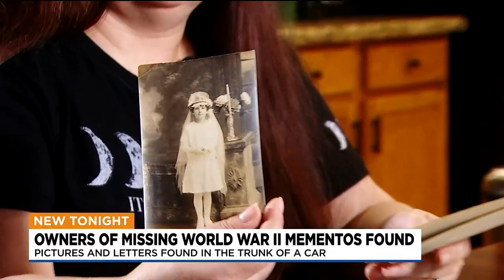Owner of missing World War II mementos found in Arizona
Arizona's Family originally reported on the story of Anna Kowalczyk, and we got a lot of responses about her family tree, including from Anna's granddaughter.